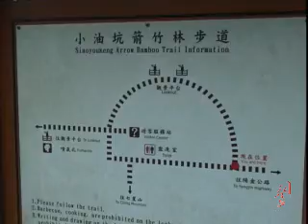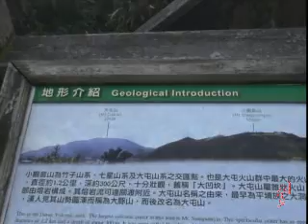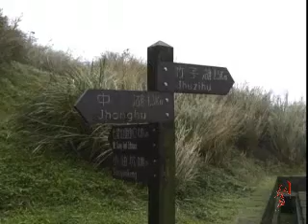TPE_YMShan SiaoYouKeng Arrow Bamboo Trail in Fog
台北 陽明山 小油坑箭竹林在霧中
_背景音樂:Sometimes when it rains.
_在竹子家族中，有一類─矢竹，其竹竿纖細堅韌百挺，早期原住民利用作為打獵時所用之箭桿，所以又叫箭竹。
_目前園區的箭竹已於2000年全面開花，是過去幾十年從未發生的全面開花現象，竹類主要是以無性繁殖擴大族群，開花現象並不尋常，但經開花後以種子的有性繁殖重新小苗生長，至今五年後，又變成翠綠的箭竹林。
_小油坑箭竹林步道入口位於陽金公路台汽小觀音站站牌前約一百公尺，至小油坑遊客服務站之步道全長0.8公里，步行時間二十分鐘，石階兩側，除了包籜矢竹，還有栗厥、蛇莓、台灣百兩金、火炭母草等植物。拾階而上，沿著靜謐的步道，只要靜下心來，讓忙碌於應付都市槽雜聲音的耳朵得到片刻清閒，這時會發現週遭出現婉轉悅耳的鳥叫聲，正是鳥類山紅頭與粉紅鸚嘴在箭竹林內跳躍嬉戲，而小彎嘴畫眉也不讓山紅頭與粉紅鶴鸚嘴專美於前，只要抓住機會，也會在林子裡「可歸!可歸」地唱著山歌。
_而為了讓遊客置身於箭竹林內卻能一覽小油坑四週全景，陽明山國家公園在這條步道上設置了兩座觀景平台供遊客登高攬景。在平台上可遠眺大屯山、近觀小觀音山、縱覽竹子湖及小油坑噴氣孔全景，不論陰睛，總讓人有氣象萬千之感。